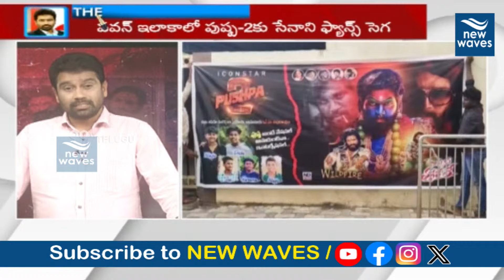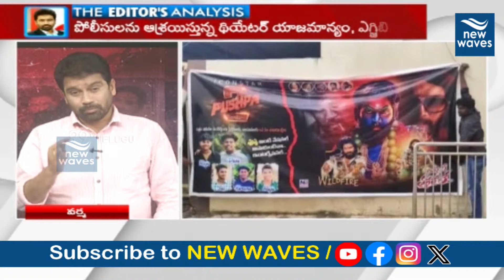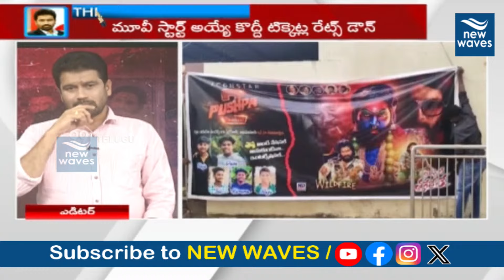పిఠాపురంలో హైటెన్షన్ .. పుష్ప బ్యాన్ ? | High Tension In Pithapuram | Allu Arjun Vs PawanKalyan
BREAKING LIVE : High Tension In Pithapuram | పిఠాపురంలో హైటెన్షన్ | Allu Arjun Fans vs Mega Fans